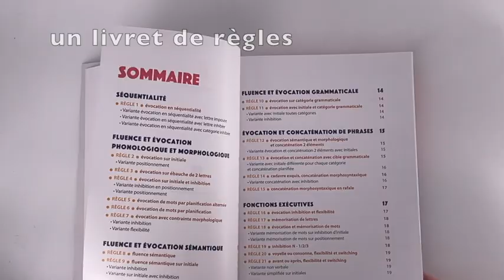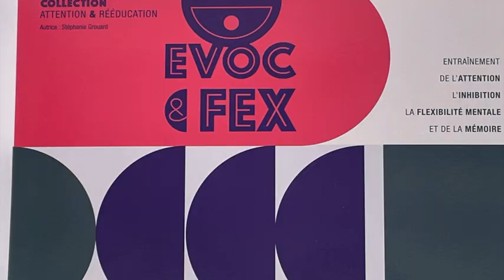Evoc&Fex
Comment entraîner les fonctions exécutives avec des jeux de cartes à manipuler ?